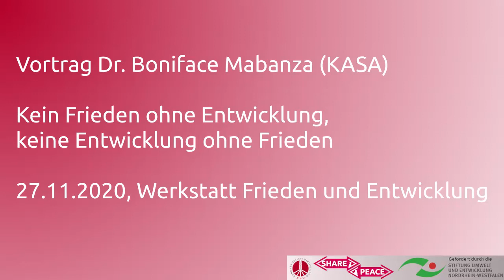Vortrag Dr. Boniface Mabanza: Keine Entwicklung ohne Frieden, kein Friedenohne Enwicklung. 27.11.20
Vortrag im Rahmen der Werkstatt Frieden und Enwicklung am 27.-28. November 2020

In seinem Vortrag problematisiert Dr. Boniface Mabanza von der Katholischen Arbeitsstelle für das Südliche Afrika (KASA) den Entwicklungsbegriff als ideologischen Begriff und verdeutlicht koloniale Kontinuitäten.
Darüber hinaus pädiert er für ganzheitliche, konfliktsensible Ansätze in der Entwicklungszusammenarbeit. Eine Verengung auf in Projektlogiken Verwert- und Berichtbares - wie der Bau von Schulen (x Schulen gebaut, y Schüler*innen haben profitiert) - könne das wiederaufbrechen von Konflikten nicht verhindern und Erzieltes zu nichte machen.
In Bezug auf Bildung plädiert er, sie eingebettet in angemessene Rahmenbedingungen zu denken. Es seien Perspektiven für junge Menschen nötig, Gelerntes und Abschlüsse in bessere Lebensperspektiven zu übersetzen.
Militarisierung wird als verpasste Entwicklungschance und Entwicklungshindernis gesehen.